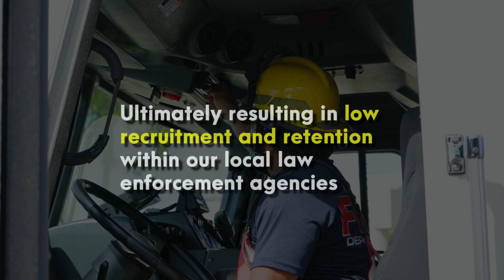Guam Law Enforcement Pay Increases 18%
As of January 30, 2022, all Guam law enforcement officers from police and firefighters, to corrections, customs and conservations officers, plus many more, received an 18% pay increase under Executive Order 2022-01, issued by the Leon Guerrero-Tenorio Administration.